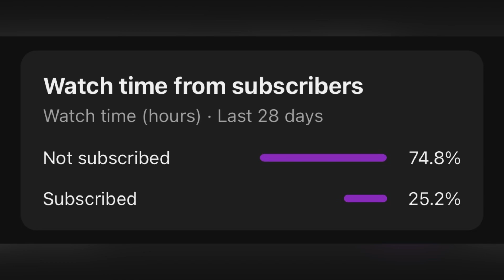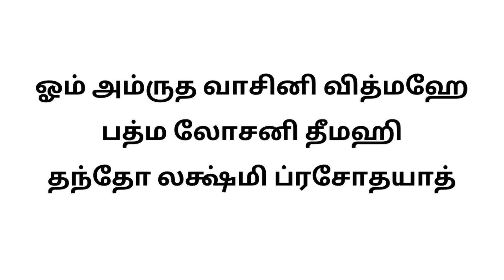இன்று 'ஆமலகி ஏகாதசி' | இந்த மந்திரத்தை 18 முறை சொன்னால் வறுமையும் கஷ்டமும் உடனே தீரும்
ஆமலகி ஏகாதசி ஏகாதசி விரதம்
ஏகாதசி மந்திரம் சர்வ ஏகாதசி விஷ்ணு மந்திரம் விஷ்ணு காயத்ரி மந்திரம் மகாவிஷ்ணு மந்திரம் மகாவிஷ்ணு காயத்ரி vishnu மகாலட்சுமி பூஜை மகாலட்சுமி காயத்ரி மந்திரம்

ஓம் நாராயணா
ய  வித்மஹே வா ஸு தேவாய தீமஹி
 தந்நோ விஷ்ணு ப்ரசோதயா த்

ஓம் அம்ரு த வாசினி வித்மஹே
பத்ம லோசனி தீமஹி
தந்தோ லக்ஷ்மி ப்ரசோதயாத்